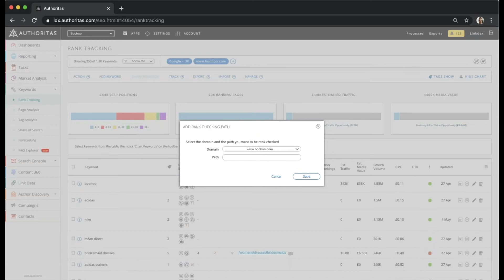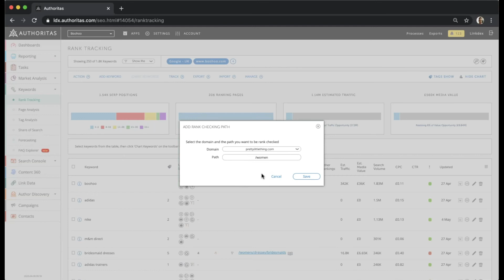Adding competitors to your project in Authoritas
Our Client Success Manager, Sam Ruddy  takes you through the steps to add competitors to your project as part of our "Creating Your Projects" series.
When setting up your project it is important to be able to track your competitors and see how you compare. See how you can add your competitors to your Authoritas project and discover where you can beat your biggest competitors.
At Authoritas you can not only track domains of competitors but also certain folders, for example categories of a site.